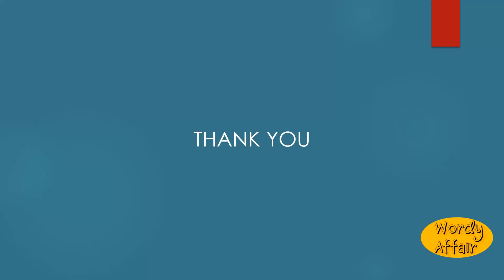Lampate Meaning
A supposed salt of lampic acid.

In this video, you will learn "Lampate" Meaning and pronunciation in English.

Wordy Affair